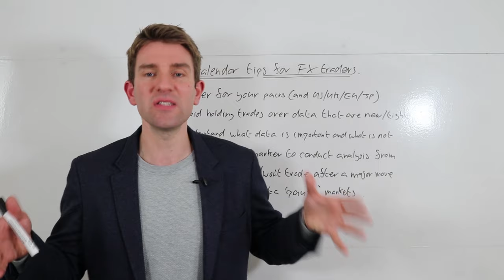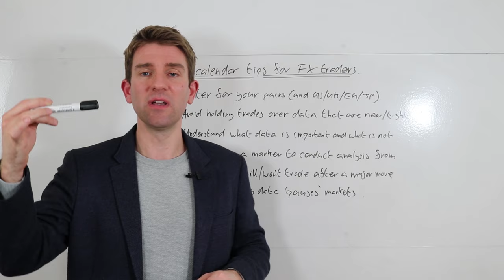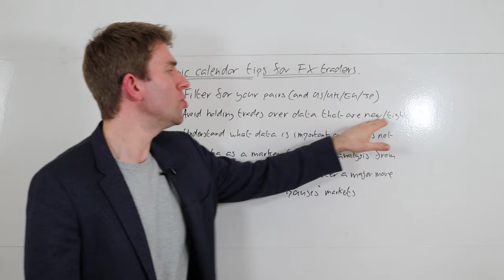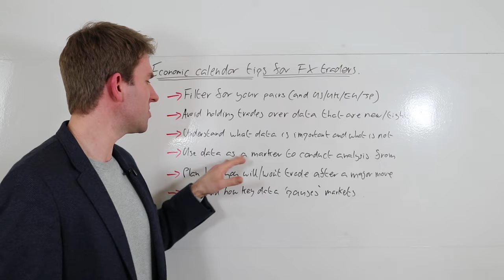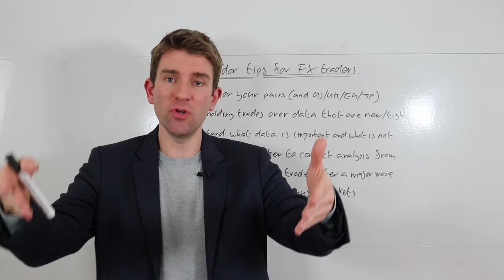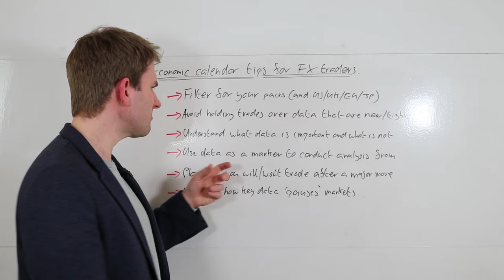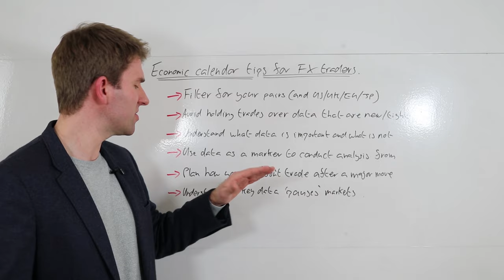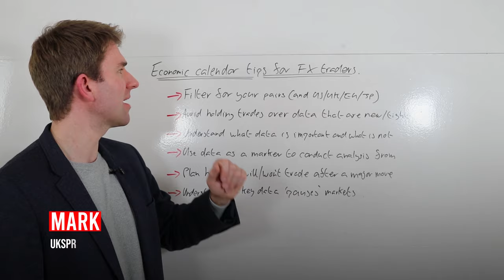Economic Calendar Tips For Forex Traders 💱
Economic Calendar Tips For FX Traders.  What is a forex economic calendar?  If you're trading fx you will probably be familiar with the economic calendar.  This is a calendar of scheduled economic data releases from different countries.  These are announcements that look at a variety of different things like the interest rate announcements, jobs numbers (non-farm payrolls..etc), CPI, PPI..etc and these potentially effect the price of the currency pair you are trading.  OK.

- Filter for yoru pairs
- Avoid holding data over data that are new/tight
- Understand what data is important and which is not.
- Use data as a starter to conduct analysis from.
- Plan how you will/won't trade after a major move.

81.7% of retail investors lose money when trading CFDs and spread betting with this provider. You should consider whether you understand how spread bets and CFDs work, and whether you can afford to take the high risk of losing your money.

More Related Forex Videos
Check our forex playlist of videos: